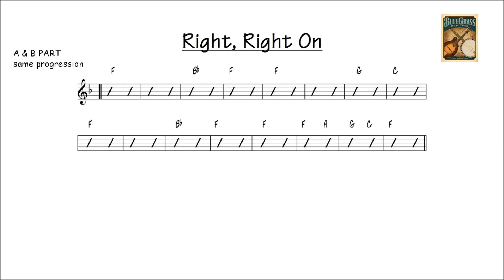Right Right On - bluegrass backing track FAST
RIGHT RIGHT ON practice track in F.  Tempo 130 FAST
101 Bluegrass Backing Tracks